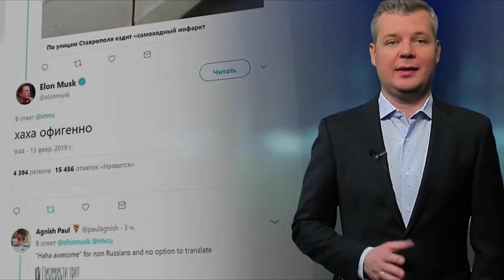Sens'ационный Фанел\Обзор продукции Sense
Все доброго и Дымного Вечера!
По традиции выходные радуют Вас новым продуктом и сегодня у нас, необычайно до ужаса простой и в тоже время для Меня сенсационный продукт, особенно чаша формата "Фанел", ведь неспроста видео называется Sens'ационный Фанел а значит есть о чем поговорить!
Все кто давно подписан на мой Инстаграм (А если нет! То пора это уже сделать!), знают как я отношусь к чашам такого формата!
И это совершенно другой случай! Почему?
Смотри ролик, Пиши в комментарии свое мнении, прав ли я? или нет?

По сотрудничеству жду Вас в инстаграм!